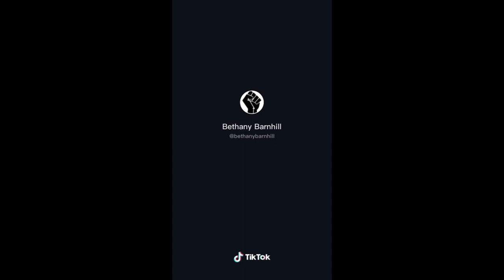Tktok Acting Challenge Compilations